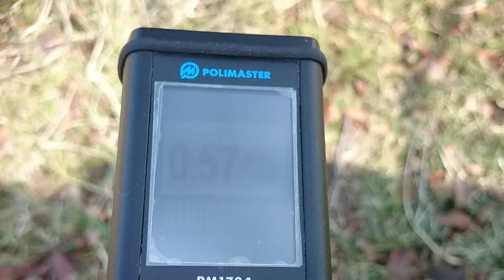計測日2014年3月28日 福島県福島市 飯坂学習センター付近①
計測場所

2011年から個人で各地の放射線量の計測や撮影をしています。